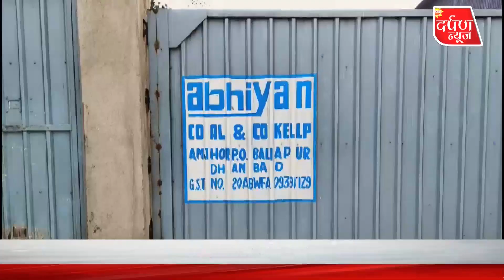कोयला लदी हाईवा वाहन ने बिजली के खंभे में जोरदार मारी टक्कर